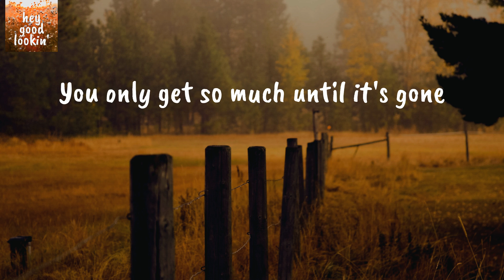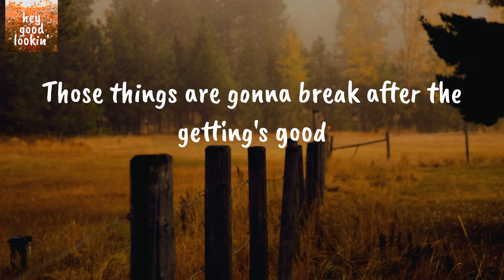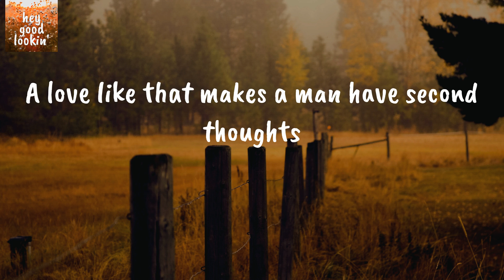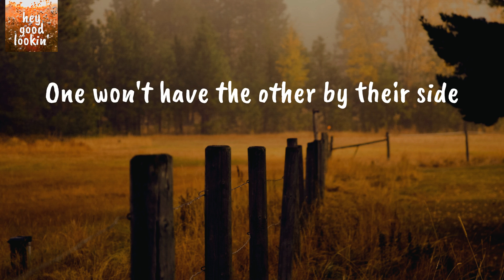Forever After All - Luke Combs (Lyrics)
Luke Combs Forever After All
Luke Combs Forever After All Lyrics

Lyrics Luke Combs Forever After All:
After all